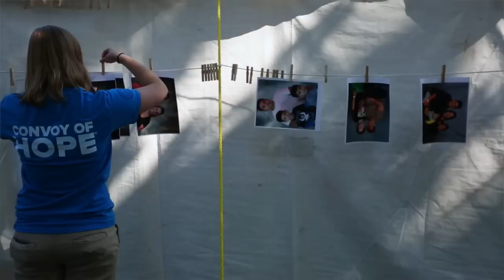Convoy of Hope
Thousands of volunteers brought Convoy of Hope, a one-day event, to Columbia Park in Kennewick to help those in need. (Video/Sarah Gordon)